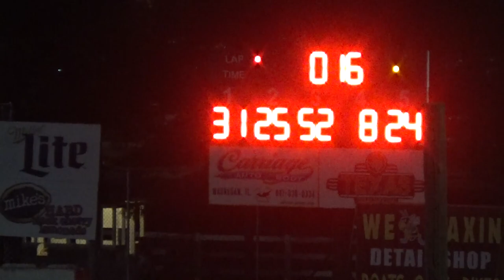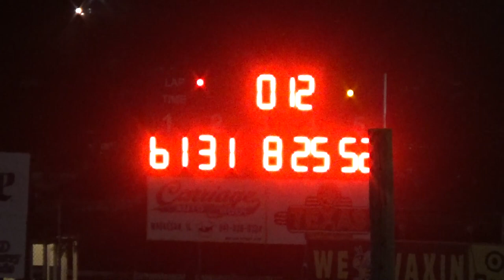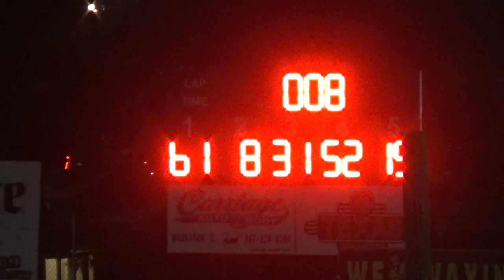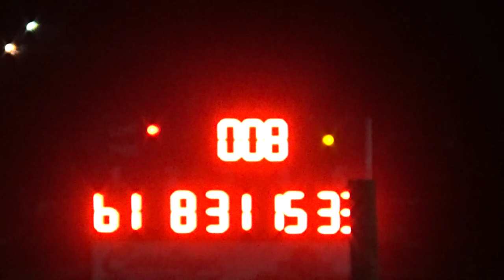Wilmot '18 - Modified Feature From August 17, 2018